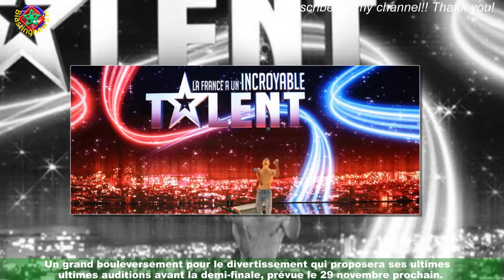La France a un incroyable talent : pourquoi l’émission sera pas diffusée ce mardi 22 novembre ?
Il n'y a pas que Cyril Hanouna qui chamboule TPMP pour la Coupe du monde au Qatar.Alors que l'animateur de C8 sera remplacé aux commandes de son talk-show afin de regarder le match de l'équipe de France contre l'Australie avec son fils,comme il l'a annoncé sur Twitter, M6 change aussi ses plans. Dans un communiqué,